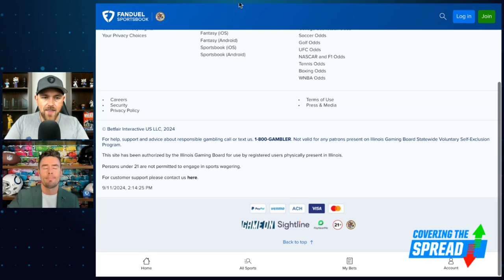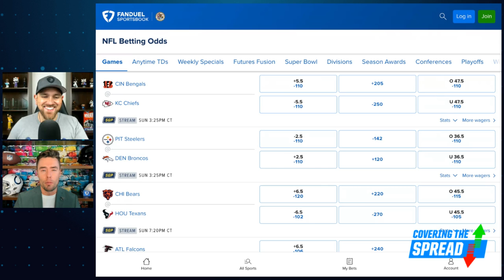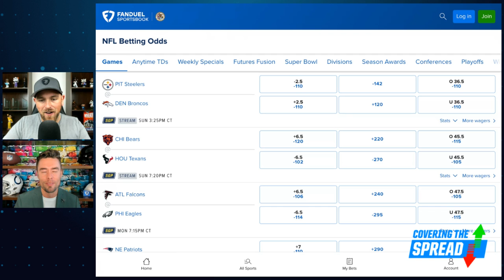NFL Week 2 Best Bets | Covering the Spread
Week 2 in the NFL requires us to properly react to what we saw in the opener without overvaluing one week of data. Which bets stand out after we make that balance? FanDuel TV's Dubbs Anderson joins Jim Sannes to preview Week 2, discussing how he ensures he's not overreacting, his read on the slate's biggest games, and his favorite bets at FanDuel Sportsbook.

0:00 INTRO
1:20 DUBBS JOINS
3:40 AVOIDING OVER REACTIONS
5:05 WEEK 2 SPREADS